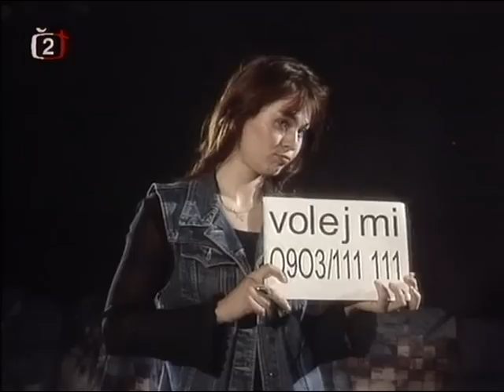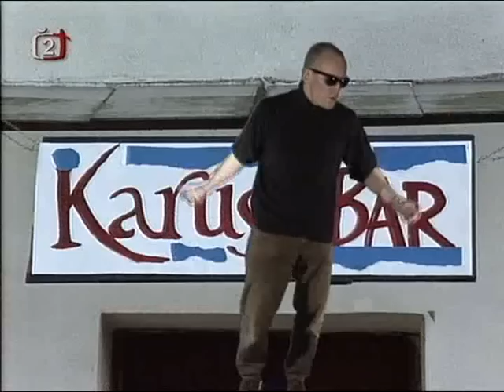František Sahula - Bobečky originál videoklip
František Sahula - Bobečky